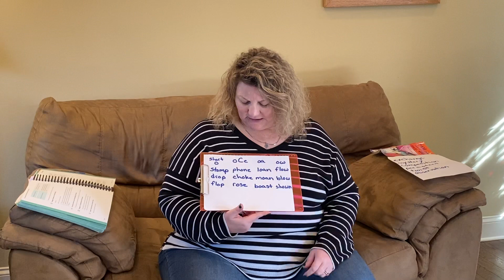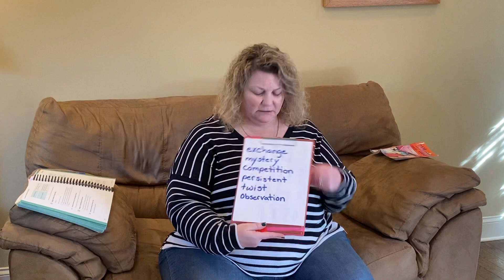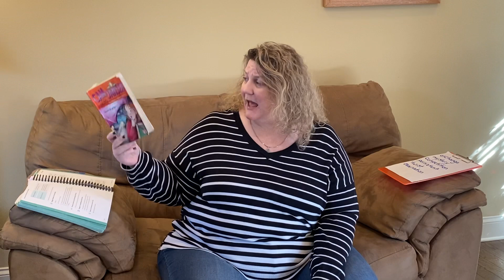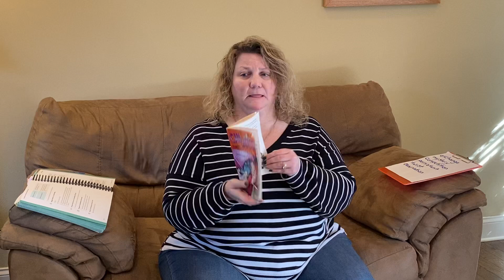Cam Jansen The Mystery Writer Mystery- Chapter 6